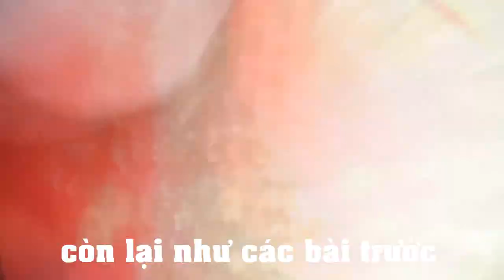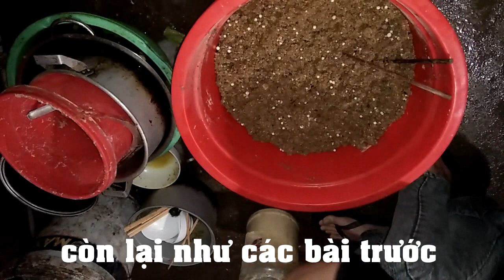Thính Câu Lục Kết Hợp Thính Nền Thiên Trắm